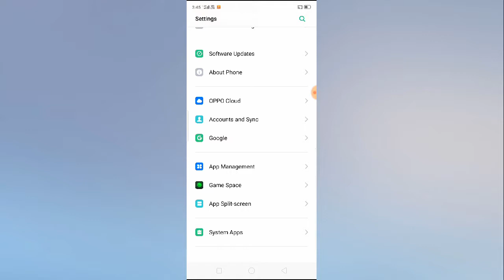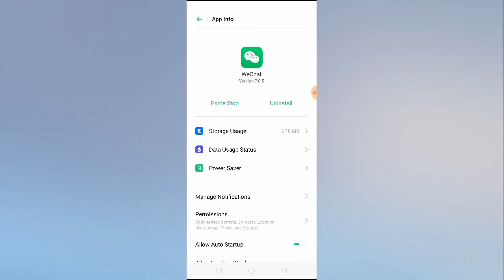Fix WeChat App Not Working Problem Solution 2023